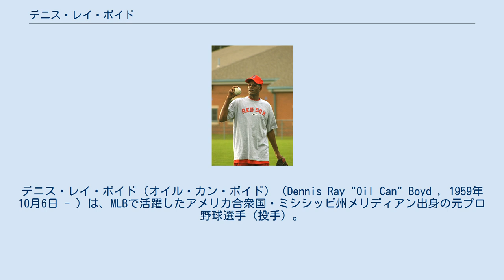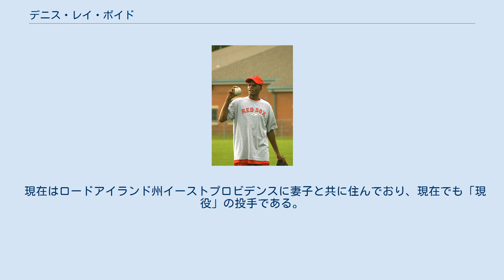デニス・レイ・ボイド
デニス・レイ・ボイド（オイル・カン・ボイド）（Dennis Ray "Oil Can" Boyd , 1959年10月6日 - ）は、MLBで活躍したアメリカ合衆国・ミシシッピ州メリディアン出身の元プロ野球選手（投手）。
右投右打。
 激しい気性だったことと、無類の酒好きで、登板前の緊張を解くため缶ビールのシックスパック（6本セット）を空けてから試合に臨んでいたことから、「Oil Can」（オイル缶）のニックネームがつき、むしろそちらが通称となるほど。
 ジャクソン州立大を経て、1980年のドラフトでボストン・レッドソックスから16巡目に指名され、入団。
 1982年9月13日にメジャー初登板。
 1983年以降は先発ローテーションに定着。
この年は8勝15敗に終わるが、1984年に12勝12敗、1985年に15勝13敗、1986年に自己最多の16勝10敗をあげ、チームの主力投手として活躍する。
 1986年にはチームのワールドシリーズ進出に貢献したが、出場停止処分も受けている。
 以後3年間は故障もあり、期待外れの成績に終わり、1990年にモントリオール・エクスポズ（現在のワシントン・ナショナルズ）に移籍。
 10勝を挙げ、防御率2.93は自己最高であった。
同年秋の日米野球で来日し、第1戦の先発投手として登板した。
 翌1991年はエクスポズで6勝8敗防御率3.52で、先発投手の陣容が厳しいテキサス・レンジャーズに移籍するが、12先発で2勝7敗防御率6.68の散々な成績に終わる。
 62イニングで81安打を打たれ、後半はブルペン（リリーフ）に降格となった。
この年限りでレンジャーズを解雇となる。
 1994年8月から1995年4月にかけてMLB史上最長のストライキが実施された影響で、1995年のスプリングトレーニングにはオーナー側の命令で代替選手として参加。
そのため、スト破りを行った報復措置としてメジャー昇格後も選手会への加入を認められなかった。
 以後、マイナーやプエルトリコのリーグ、メキシカンリーグで投げたがメジャー復帰はかなわなかった。
 現在はロードアイランド州イーストプロビデンスに妻子と共に住んでおり、現在でも「現役」の投手である。